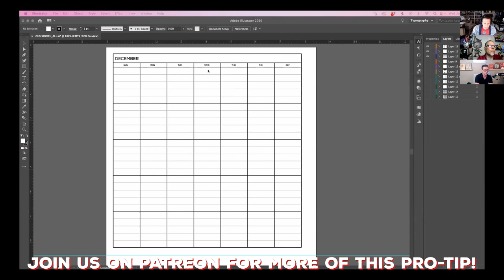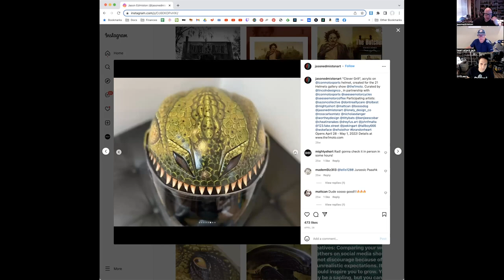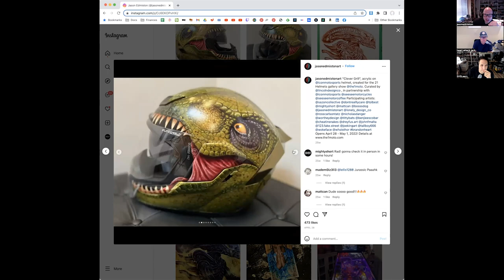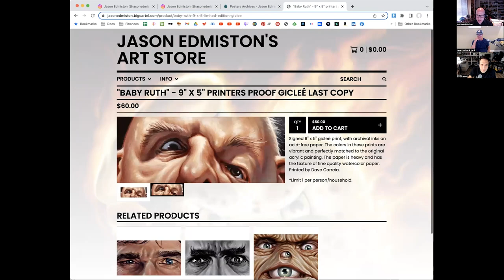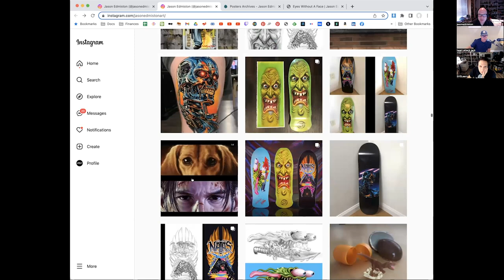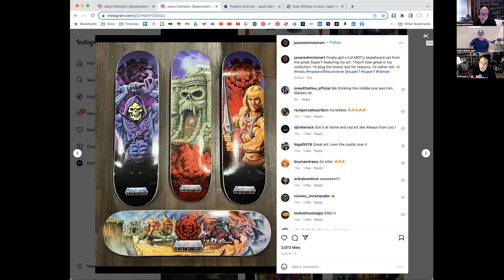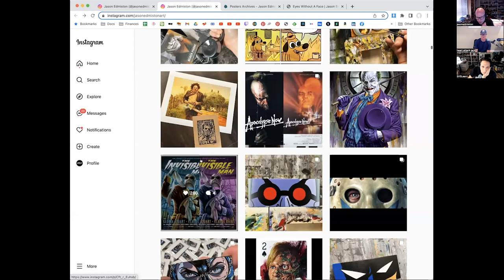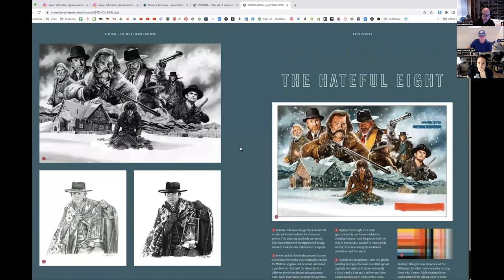Pop Culture Mastery with Jason Edmiston | 3PP #143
Illustrator Jason Edmiston joins Jake Parker and Lee White to discuss his artistic style, love of pop culture, maximizing your income on your work, and more!